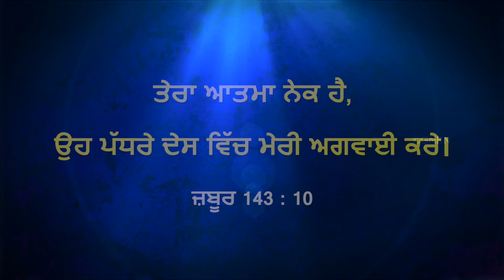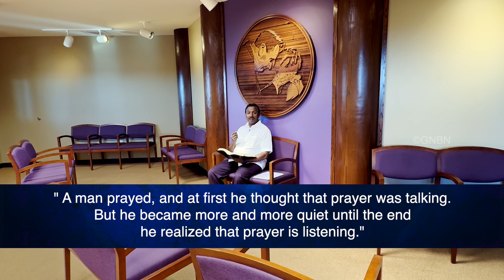ਯਿਸੂ ਦੇ ਨਾਲ ਚੱਲਣਾ || ਭਾਈ ਮੋਹਨ ਸੀ. ਲਾਜ਼ਰਸ || ਅਗਸਤ 19 || Punjabi